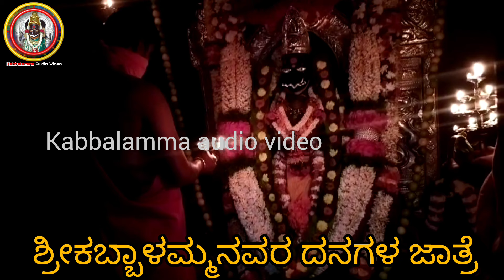ಶ್ರೀಕಬ್ಬಾಳಮ್ಮನವರ ದನಗಳ ಜಾತ್ರೆ// 03/03/2024 ಭಾನುವಾರ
ಶ್ರೀಕಬ್ಬಾಳಮ್ಮನವರ ದನಗಳ ಜಾತ್ರೆ